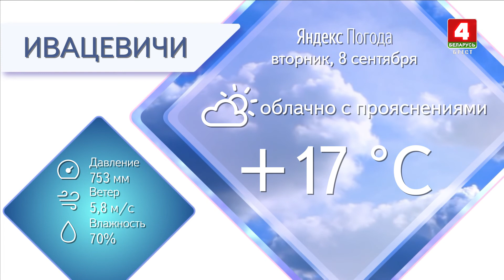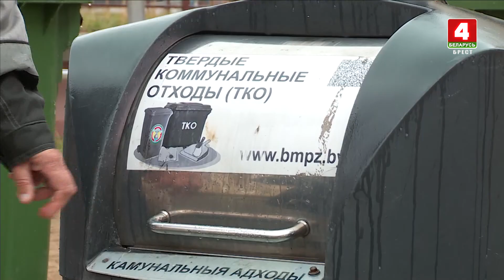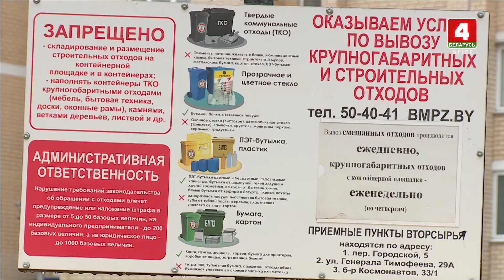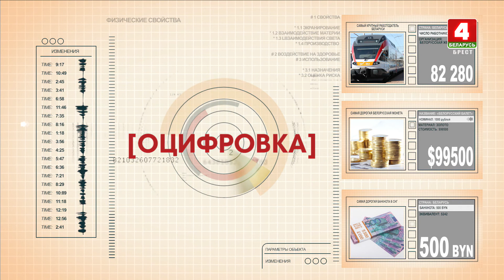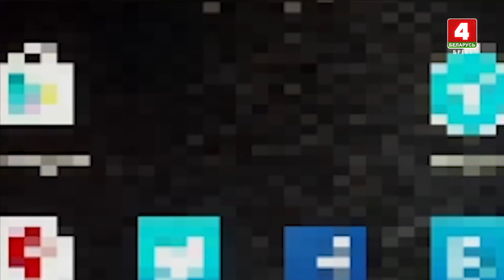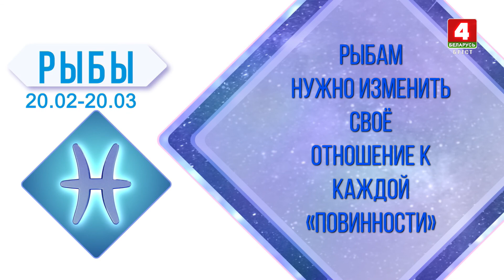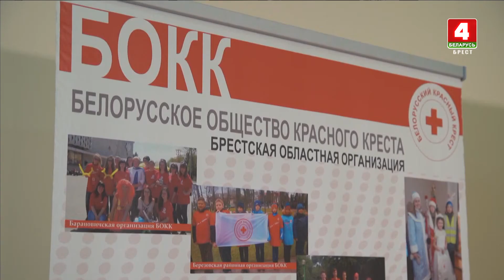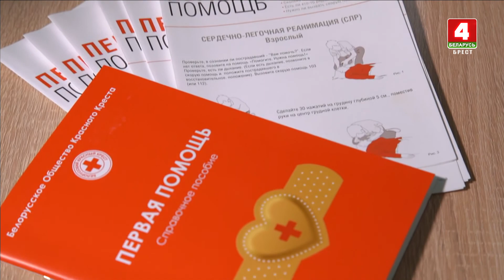Утренний эспрессо 08-09-20